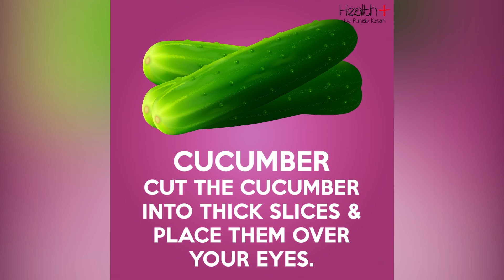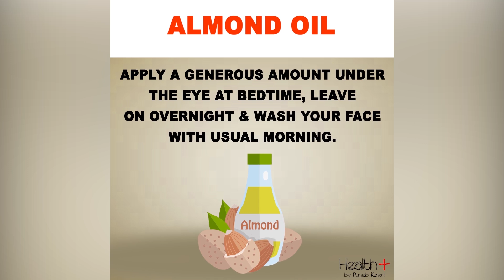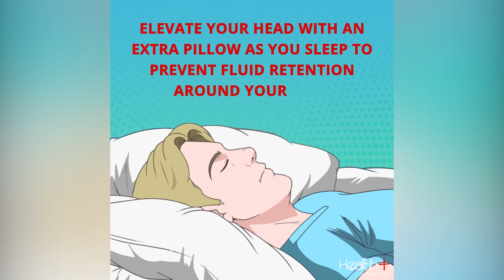Natural Ways to Get Rid of Dark Circles